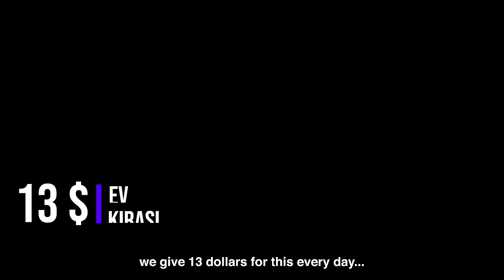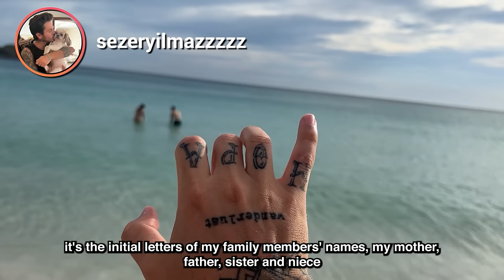BREZİLYA'DA ÇILGIN YAT PARTİLERİ